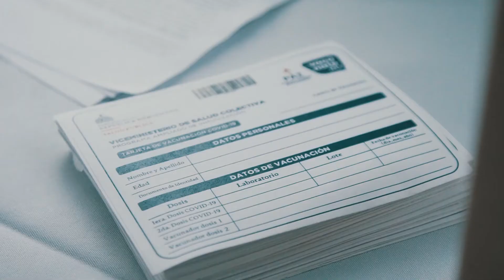Gobierno dominicano pone en marcha la «Fase IA» de Plan Nacional de Vacunación contra el COVID-19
SANTO DOMINGO. - Al dar inició al programa Vacúnate RD, contra la COVID-19 en el Hospital Militar Dr. Ramón de Lara, el presidente Luis Abinader dijo que cumplirá con el protocolo y esperará la etapa que le corresponde para vacunarse porque "todos somos iguales, nada de privilegios".

El mandatario dijo que respetará el plan de vacunación que establece dar prioridad a los médicos y demás personal de salud que trabajan directamente con pacientes de Covid-19.

"Gracias al personal médico de todo el país, que ha tenido bajas y ha perdido miembros de sus equipos y amigos. Les pido que además de todo lo que han dado, puedan terminar con esta pandemia junto a todo el personal COVID", expresó Abinader en el acto donde estuvo acompañado de la vicepresidenta, Raquel Peña, coordinadora del Gabinete de Salud.

Afirmó que el gobierno decidió iniciar el programa de vacunación en el Hospital Ramón de Lara porque fue el primero en recibir pacientes afectados de Coronavirus, "esta pesadilla que comenzó aquí, empieza a terminar", enfatizó.

El programa inició a menos de 12 horas de la llegada del primer lote de vacunas AstraZeneca, provenientes de la India.

El ministro de Salud, Plutarco Arias, aplicó la primera vacuna al médico internista, Ramón Familia Alcántara. El proceso de inoculación continuó con la primera teniente Teresa Davis Martínez, quien trabaja como enfermera, específicamente en la Unidad de Cuidados Intensivos.

En el acto también recibió la dosis el asimilado militar conserje, Víctor Martínez, de 60 años de edad.

El plan Vacúnate RD empezará en tres centros en la ciudad de Santo Domingo, el mencionado Hospital Militar Docente Dr. Ramón de Lara, el Hospital Docente Dr. Francisco E. Moscoso Puello y el Hospital Regional Doctor Marcelino Vélez Santana, y de forma escalonada a lo largo de la semana en curso, se irán habilitando en el resto de hospitales COVID-19 del país.

En el acto acompañaron al jefe de Estado el ministro de Defensa, teniente general Carlos Luciano Díaz Morfa; el comandante general de la Fuerza Aérea, mayor general piloto Leonel Amílcar Muñoz Noboa; el director del hospital militar, coronel médico José Darío Richardson; los miembros del Gabinete de Salud, así como representantes de la Coordinación Central del Centro Neurálgico del Plan Nacional de Vacunación, unidad responsable de la logística de Vacúnate RD.